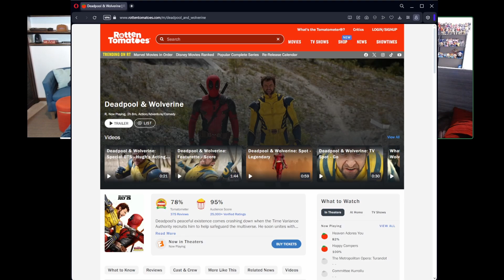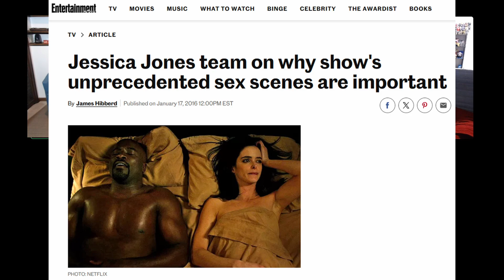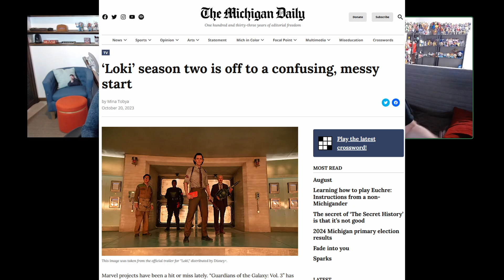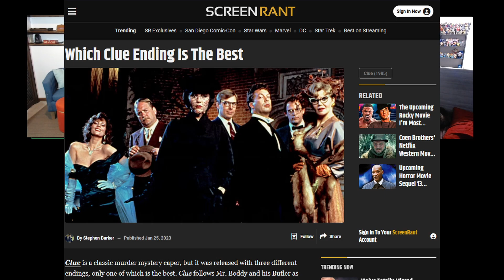Deadpool & Wolverine (2024) Review!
Steve, Ronin & Jeff share their thoughts on Deadpool & Wolverine. Sure, pretty much everyone agrees that it's a pretty fun movie but maybe we have a couple of interesting comments to throw into the mix? Maybe?!